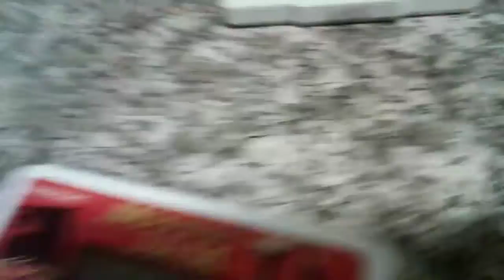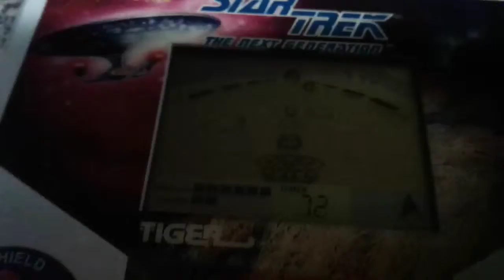Flea market pick up three new tiger lcd handheld games